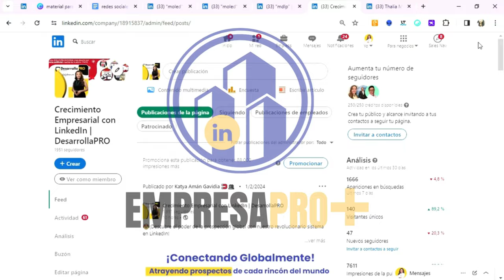Potenciar la presencia de tu empresa en LinkedIn con EmpresaPRO+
Con EmpresaPRO+,  impulsamos la presencia y proyectamos la marca en LinkedIn, ofreciendo beneficios como identificación de la imagen de marca, aumento de visibilidad y conversión efectiva.
Nuestros servicios incluyen una auditoría profunda y estrategias inteligentes para lograr resultados tangibles.

para descubrir cómo podemos ser tu socio estratégico en el viaje hacia la grandeza empresarial en LinkedIn!

0:00 DesarrollaPRO
0:06 Problemas a superar
0:31 Solución de tus problemas EmpresaPRO+
0:43 Beneficios
1:09 Testimonios clientes
1:46 Consulta GRATUITA